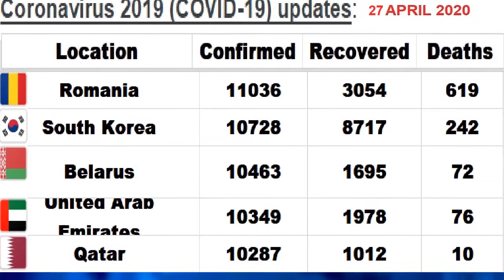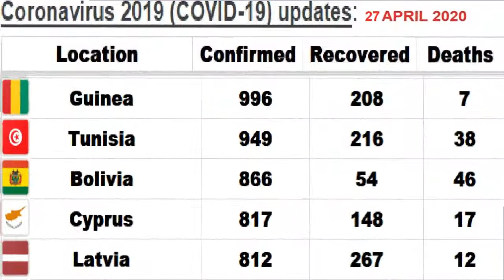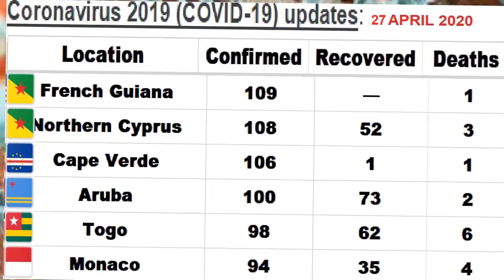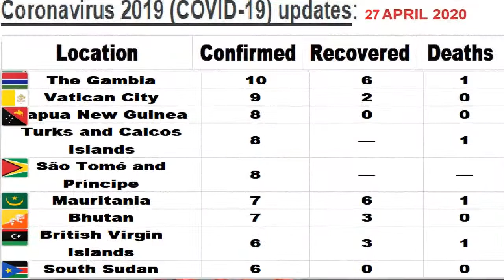Coronavirus 2019 (COVID-19) updates as on 27 April. covid-19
Coronavirus 2019 (COVID-19) updates: The latest COVID-19 news for 27 April.